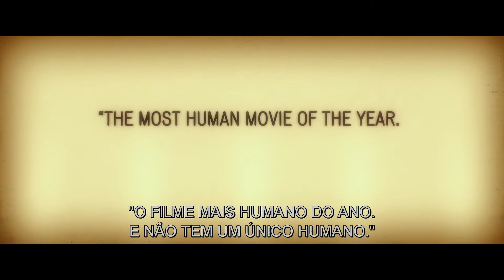Canal Hollywood Viewer's Choice 2016 - Anomalisa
Michael Stone, marido, pai, e respeitado autor de «Como Posso Ajudá-lo a Ajudá-los?», é um homem magoado com a mundanidade da sua vida. Numa viagem de negócios a Cincinnati, onde irá falar numa convenção de profissionais de apoio ao cliente, fica fascinado com a possibilidade de escapar ao desespero através de uma modesta vendedora, Lisa, que pode ou não ser o amor da sua vida.